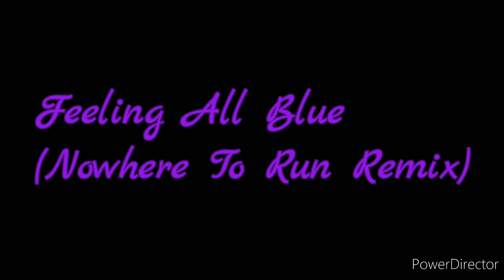🎉100 subs special!🎉Feeling All Blue (Nowhere To Run Remix) [Slowed & Reverb]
I dunno what to say lol😅